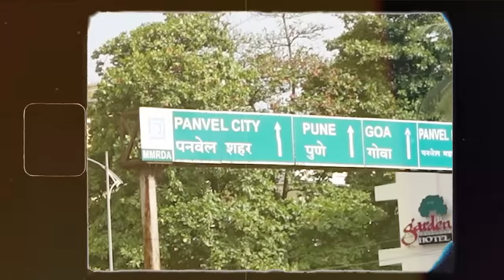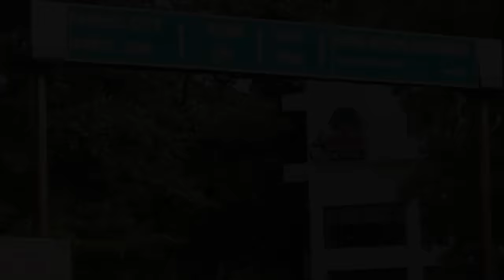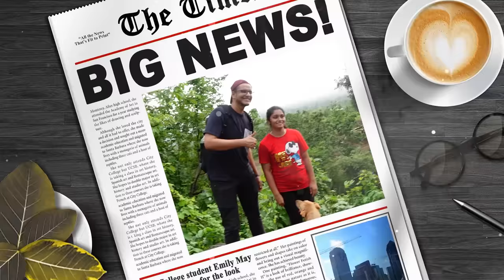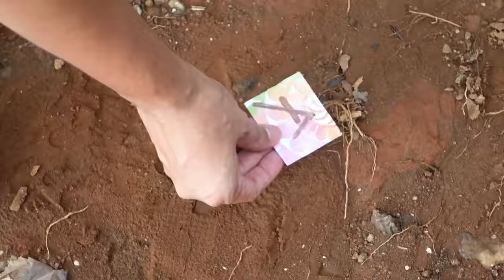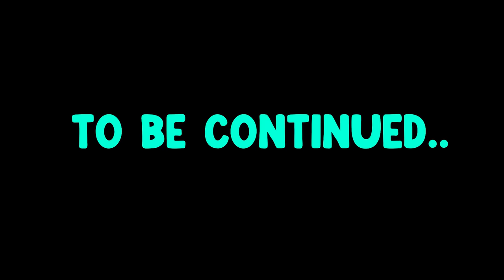I'm in Golmaal 5 😂 - Chaggan Vlogger Finding Vasooli Bhai in Panvel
Watch what happens when Chaggan Vlogger reaches Panvel to find the missing Maharani ka Haar.